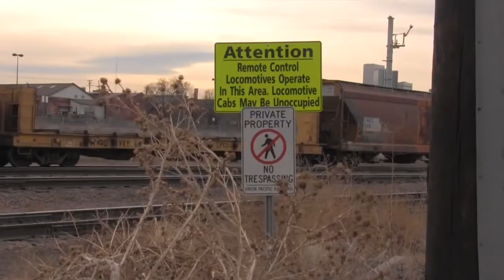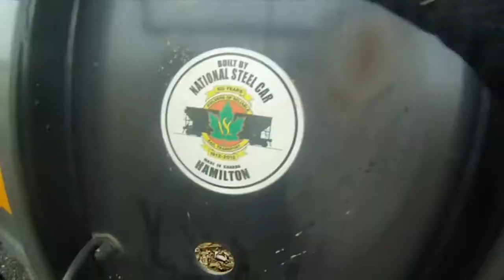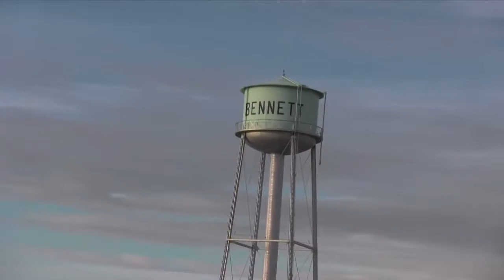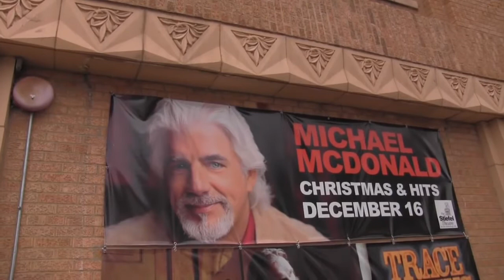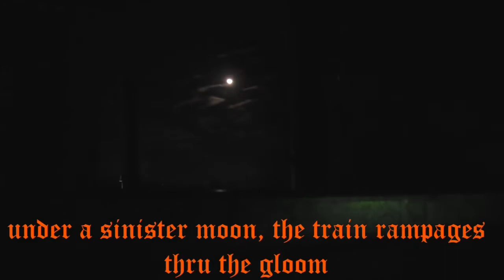STOBE THE HOBO 5 DENVER SALINA EL PASO train hopping